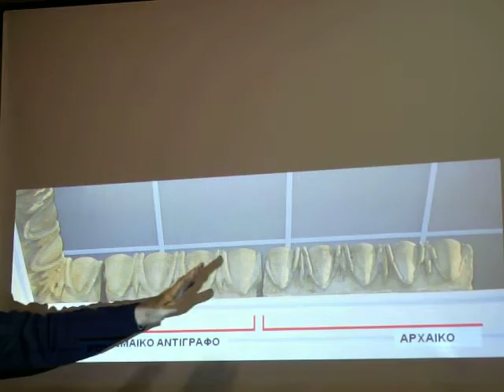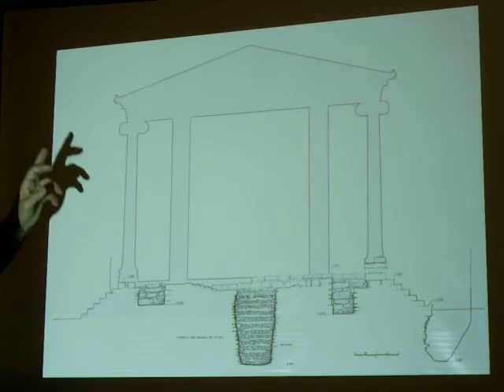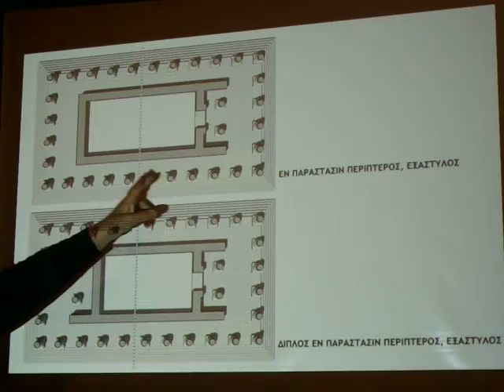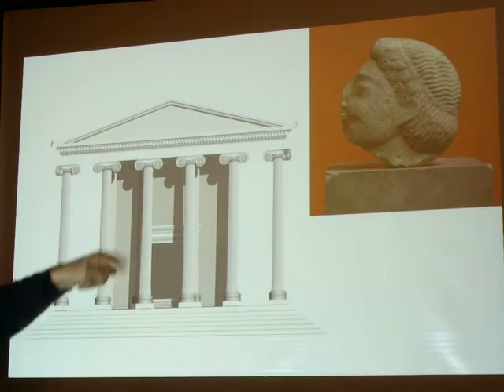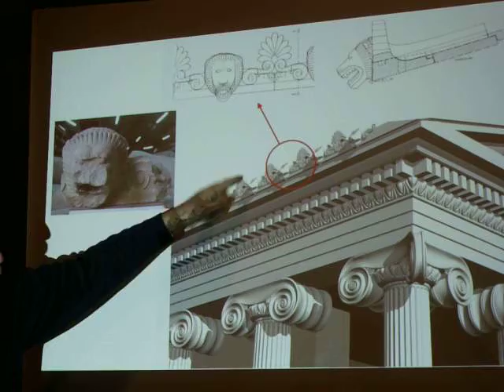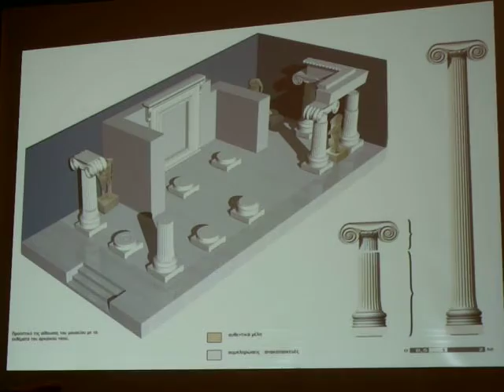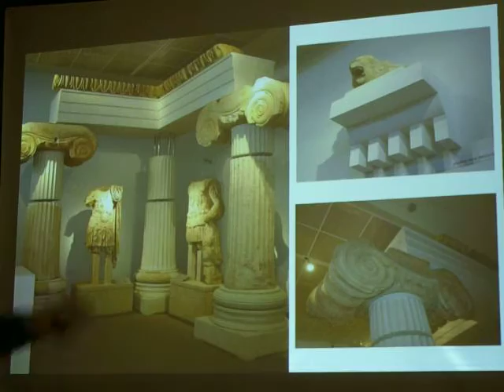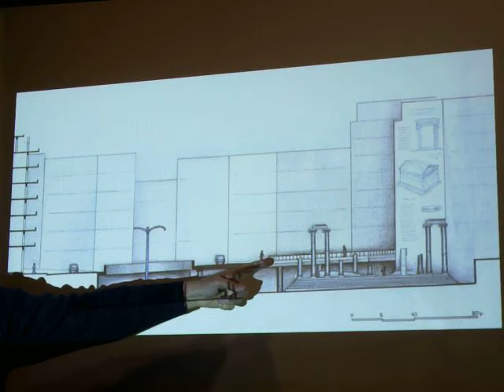ΓΙΩΡΓΟΣ ΚΑΡΑΔΕΔΟΣ: Ο ναός της Αφροδίτης στην Θεσσαλονίκη. 2/5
ΓΡΗΓΟΡΙΟΣ ΝΙΚΟΛΑΪΔΗΣ και ΓΙΩΡΓΟΣ ΚΑΡΑΔΕΔΟΣ,
«Ο ναός της Αφροδίτης στην Θεσσαλονίκη».
IMGP8375